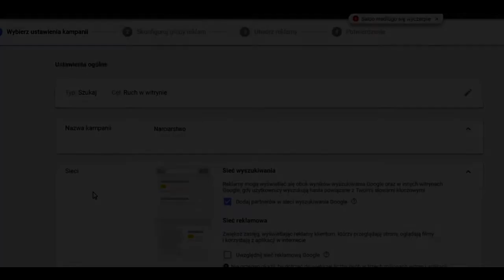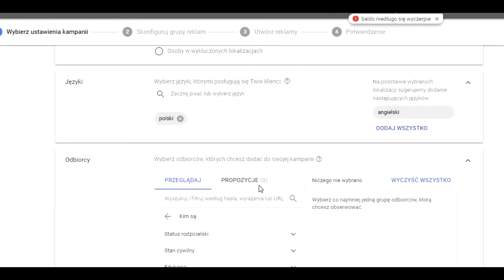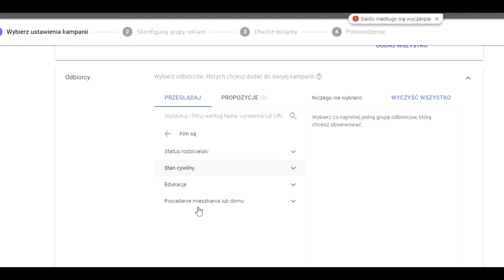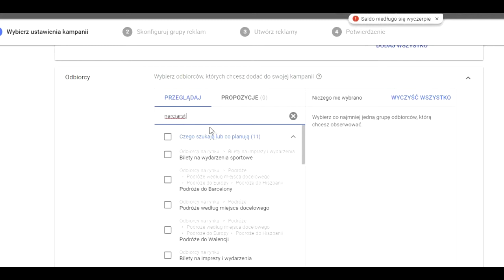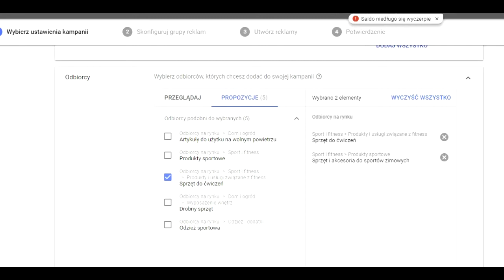Reklamy w reklamach Google Adwords - Optymalizacja CTR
👍 Zamierzasz zainwestować w wynajem krótkoterminowy apartamentów?  Ta checklista wyposażenia mieszkania Ci w tym pomoże:
Dziś tematem przewodnim są reklamy w Google Adwords optymalizacja CTR. Jest to współczynnik określający, jak często klikają Twoją reklamę osoby, które ją widziały. Im lepszy mamy wynik tym lepiej ceny może nam zaoferować Google za wyświetlanie reklam.

👍 Jak mieć niezłe wyniki w reklamach online i jednocześnie zmniejszyć kwotę wydawaną na marketing? 👍  Jak płacić mniej za reklamę?

Zapraszam do video!